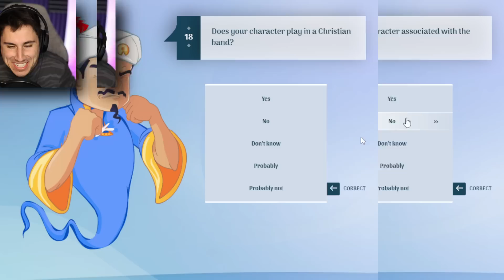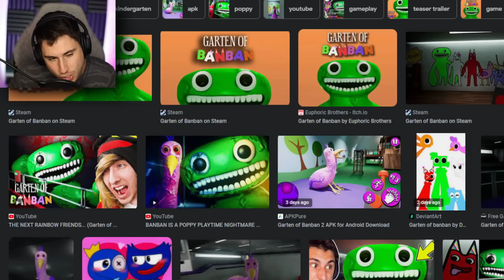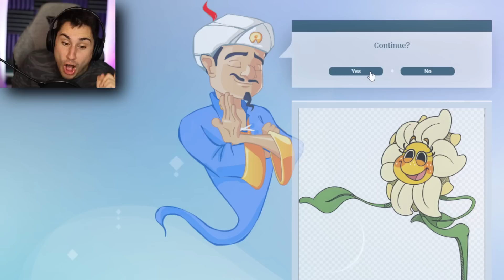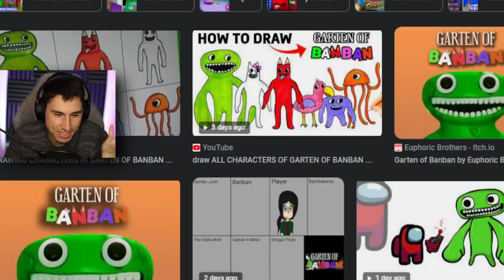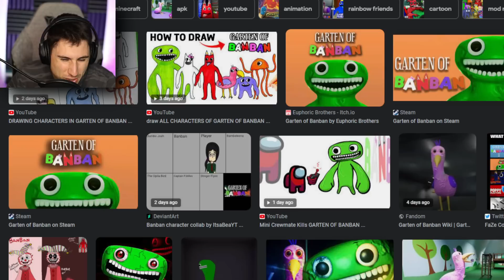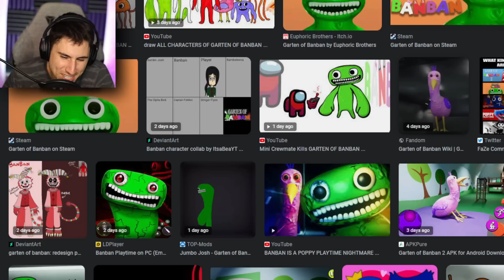Can The Akinator Guess Garten of Banban?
Can The Akinator Guess Garten of Banban Characters | The Frustrated Gamer is playing the Akinator game today seeing if he can guess the Garten of Banban. The Akinator is a computer Genie that will ask you questions and try to read your mind! Let's play Akinator game with The Frustrated Gamer!